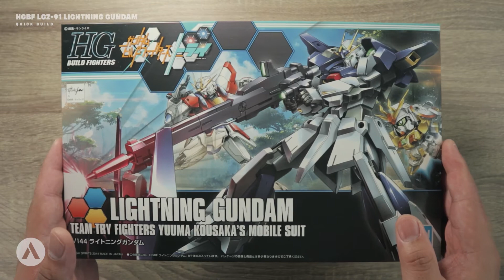HGBF Lightning Gundam | Satisfying ASMR | Snap Build | Gunpla Quickbuild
Speed build or snap build Gundam video for the HGBF 20 Lightning Gundam.

This is an amazing kit and the HGBF Lightning Gundam came from the Gundam build fighter series,

I hope you like this Gunpla snap build video.

They're one the largest online GUNPLA and Kotobukiya hobby store. Head on to their website to check their premium selection of model kits, and a wide selection of paints, tools, building materials, and many more.

If you liked this video please feel free to check my playlist